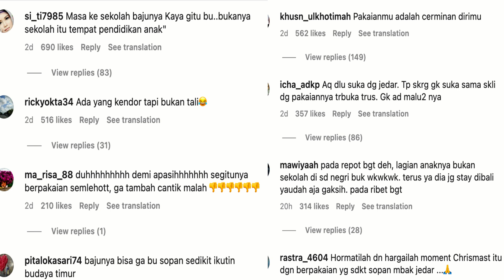BAJU KE SEKOLAH TERLALU, JESSICA ISKANDAR DI HUJAT NITIZEN SOSIAL MEDIA